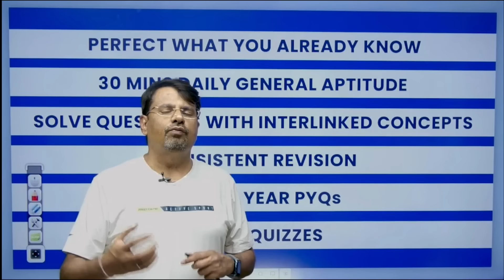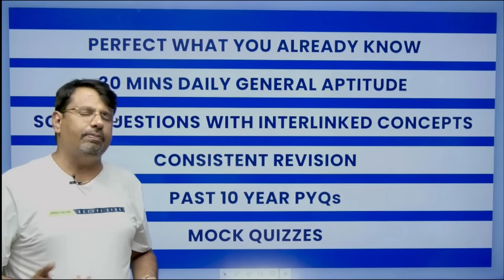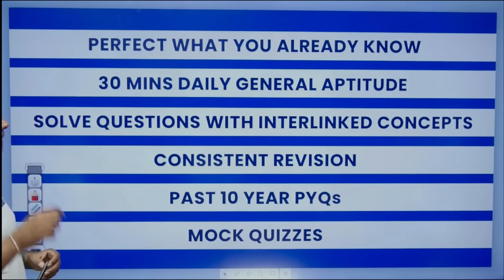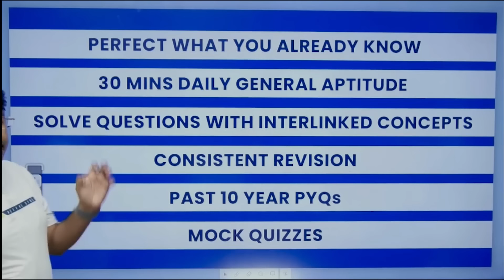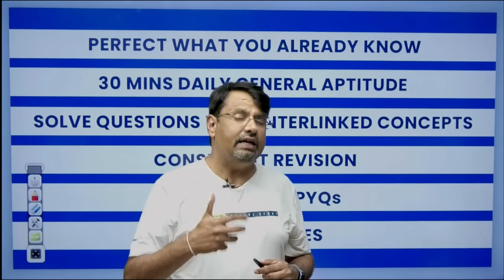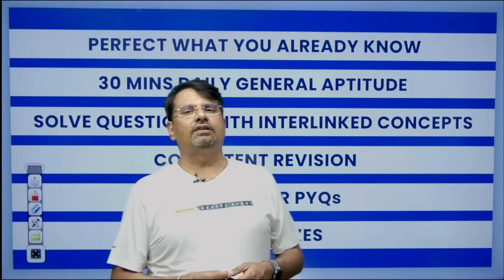CSIR NET | क्या CSIR NET 2 महीने में Crack होगा? | Dr Gajendra Purohit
This video is about CSIR NET | What Is CSIR NET | WHAT is JRF | CSIR-NET EXAM 2022 Exam Update GATE Exam Strategy | Books & Cutoff | By Dr.Gajendra Purohit | { csir net jrf kya hota hai, net jrf kya hai in hindi, नेट जेआरएफ़, नेट जेआरएफ क्या होता है, सीएसआईआर, सीएसआईआर नेट, सीएसआईआर नेट क्या क्या होता है, csir net exam kya hota hai, csir net kya hota hai } What Is CSIR NET/JRF - Complete Details, Career Opportunities & Eligibility Criteria | CSIR-NET 2022 By GP Sir

Dr.Gajendra Purohit